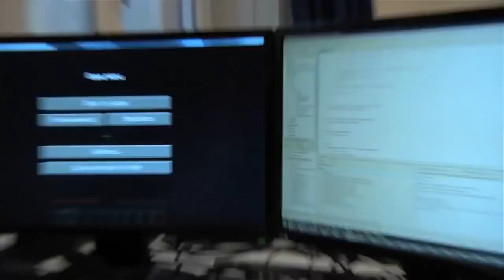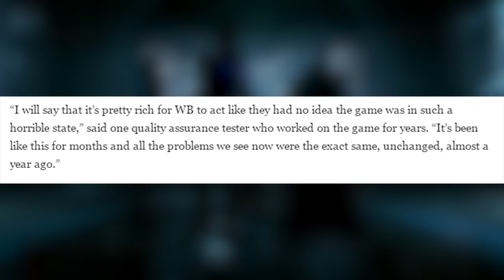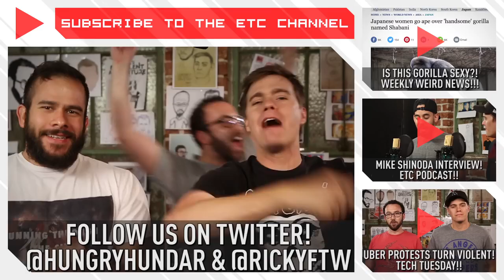ETC Archive: BIG Games Cancelled!? - T.U.G.S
Special shout out to u/Dr_Mercy on Reddit for saving these videos.